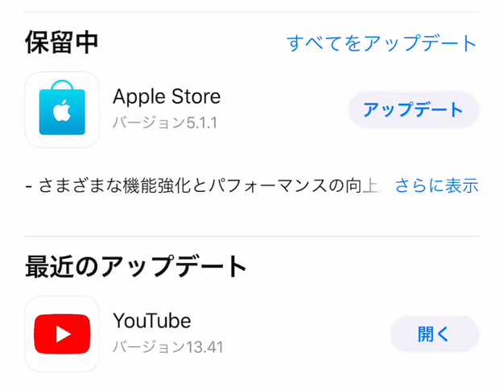Apple Store App アップデートできない(笑)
iPhone XS Maxでのこれはどうすればいいんですかねぇ。
今のところは実用上困っていないけれど、将来的に不安。